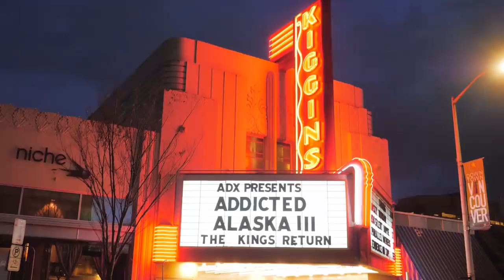After Work Challenge SUCCESS & Riverside Campfire LUNCH!! Steelhead FISHING With FRIENDS.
It's sometimes hard in our busy lives to find time to go fishing. We challenge all of you ADX out there to do the after work fishing challenge. Whether It's for steelhead, trout, panfish, whatever it is! Take advantage of the time we have on this earth and go fishing! In today's episode, we're chasing winter steelhead and enjoying an awesome sunny afternoon of fishing with friends! We will see you in Puyallup or Portland for the Sportsman Shows!

Addicted Fishing
7509 South 5th St. STE 102